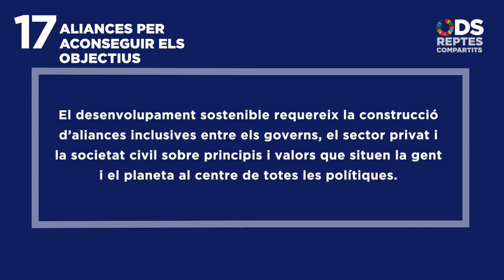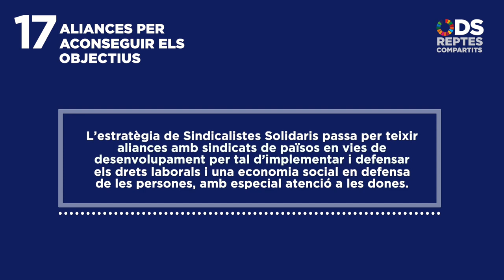ODS Reptes compartits 17/17